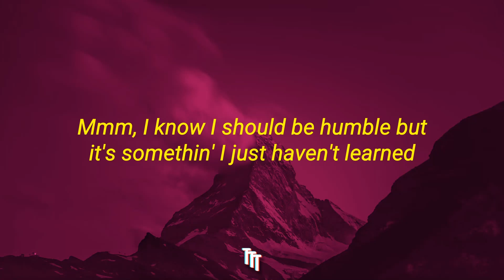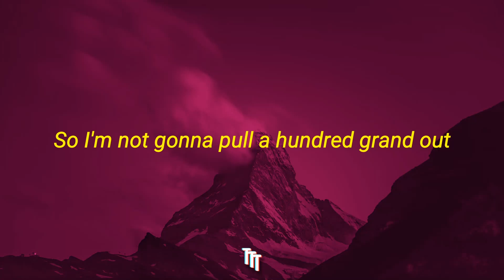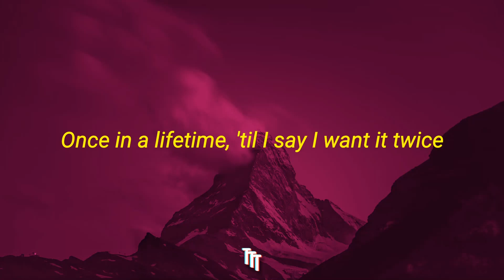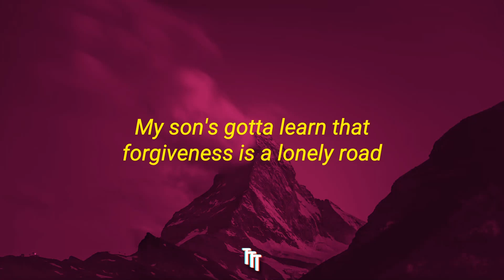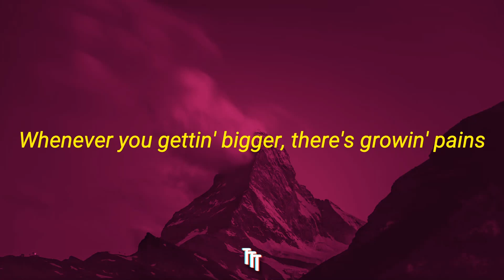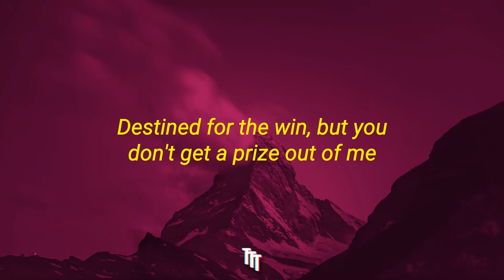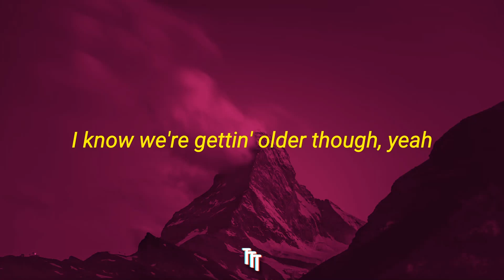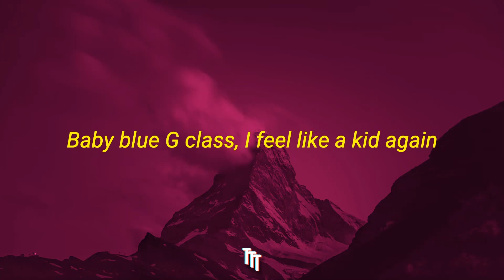Jack Harlow - Churchill Downs feat. Drake (Lyrics)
Lyrics:
[Intro: Jack Harlow]
Sometimes when I sit back and really let it register
I did everything I said I would, and said it first
I mean the world's in denial, but they all know what I'm headed for
Ah

We 'bout to feed these youngins to the metaverse
Meanwhile I'm over here just tryna pen a verse
'Cause I'm done bein' extra with the extroverts
The label used to wonder how I'm supposed to stand next to Vert
Prolly never thought that I would get these legs to work
I work hard, but hard shit don't need no extra work
That's why I show up in a sweatshirt and let it burn
The world's mine, I just say, "Fuck it, let it turn"
The girl's mine, I just say, "Fuck it, have a turn"
The G.O.A.T.s call me to the side like, "Can we have a word?"
I could've fronted but I did this shit how I preferred (I preferred)
Mmm, I know I should be humble, but it's somethin' I just haven't learned
Soon enough I have to make these bad habits burn
Soon enough we 'bout to come and get the shit we earn
You not a fan now, but I remember when you used to be fanned out
I'm guessin' when the whole world loves you, people only got one way to stand out
All that time in the kitchen finally panned out
I put some flavor in a pot and took the bland out
I know my grandpa would have a heart attack if I pulled a hunnid grand out
So I'm not gonna pull a hunnid grand out
I'm hip-hop, do you fully understand?
Fully automatic with the jams and they don't jam
At the shows I'm 'bout to start handin' out programs
'Cause y'all need to get with the program
I'm a grown ass man, call me pops
Fuck around and take your phone ass man
Everybody know Jack, but they don't know Jack, man
They just know I got the flows and the hoes and the packed out shows
Ain't too many cons when you playin' with the pros
'Cept for how your life get exposed, but I make that sacrifice for the life that I chose
I know in Toronto they got soft for the rose, but school's closed in Kentucky, so I like when it snowed
The kids carry chopsticks not for rice in the bowl
School counselors all know how they life is at home
Cold like the Minnesota Vikings at home
Before I met Drizzy I knew he and I would get along
But it's really hard to crack jokes when you really want advice
I mean what's it like to touch gold every time you touch a mic, touchin' heights, no one gets a touch in life
Fuckin' right, young bachelor, what's a wife?
Once in a lifetime, 'til I say I want it twice
One of a kind, know your everything is one of mine
Wanted posters with my face, they know who I'm wanted by
[Interlude: Drake]
Yeah
Yeah